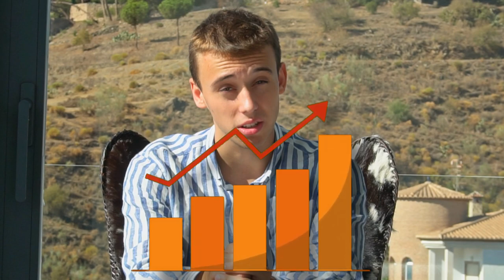7 CRUCIAL LEARNINGS RUNNING AN SMMA (30-months)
Hi,
Here you´ve got my top 7 learnings I learned after running my SMMA business for 30 months.